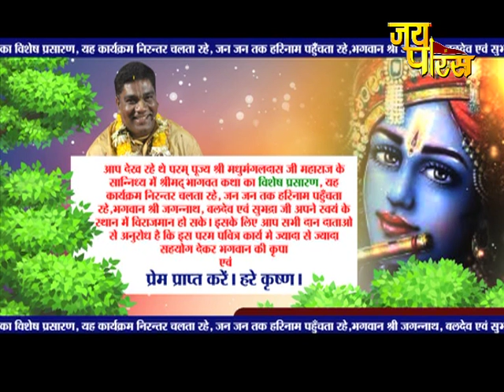P.P Madhumangal Das Ji Maharaj | Day - 17 | Shrimad Bhagwat Katha